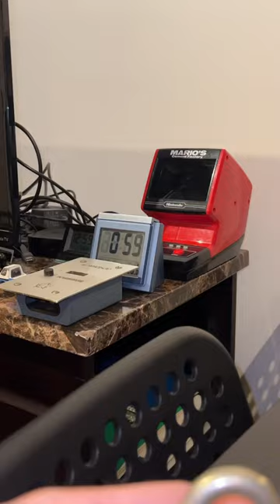This ultra rare 1920s Best padlock does something awesome